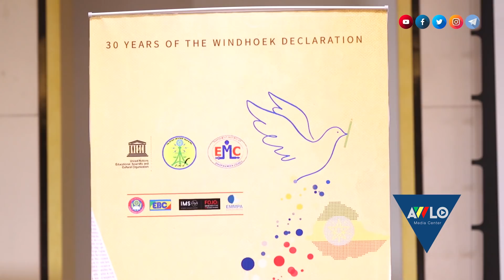የኢሳያስ አፈወርቂና የሱዳን ስምምት ምስጢር /በትግራይ የኢሮፕ ህዝብ የህልውና አደጋ/በመንግስት መረጃ የተነፈጉ ዜጎች / የኤርትራ ወታደሮች አፍነው ወሰዷቸው